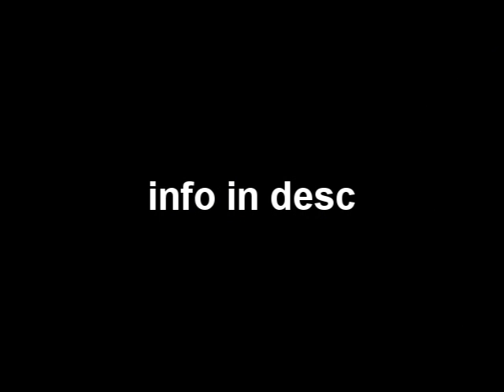Another Audition :3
Name: Jeanne Cristina Umbra
Age:17
chara:Darcy
Like: she like a bit Kyo , she love dance and use her powers
Dislike: Jojo
BBF(S) : ??? EVERYONE IS EVIL
side: Evil
Ability: she can controll the minds of person she really know
job: Stylist for singer
pERSONLITY: sOMETIMES SHE is very a crying baby but when she is mad Her witch power are super!
Story: Jeanne is a witch the last of her Clan "Umbra Roses" she want take the x-eggs for trun back to the life her clan sisters